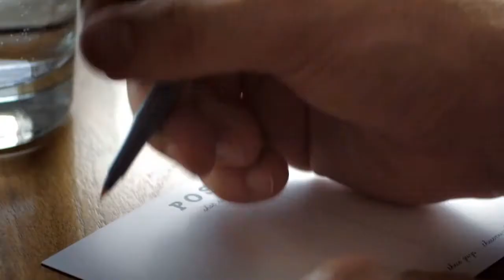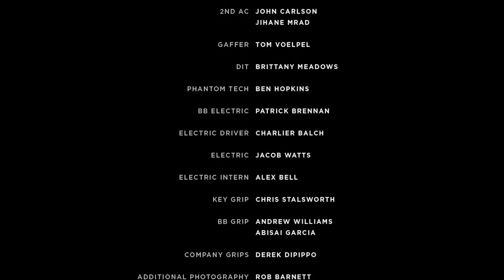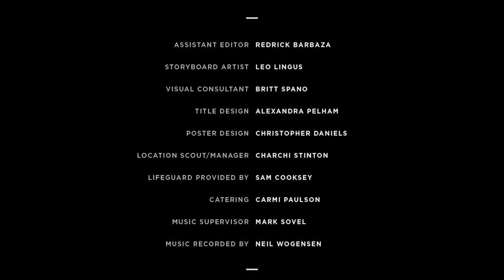Everyone but Leonard in Fast Motion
I'd do that first